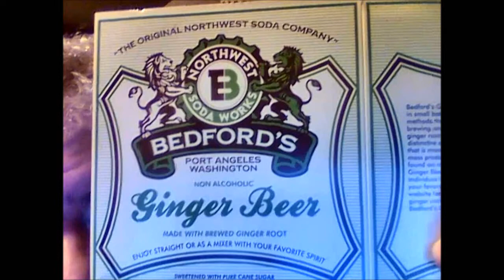Bedford's Ginger Beer (reviewed at John's place)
Was this any good?